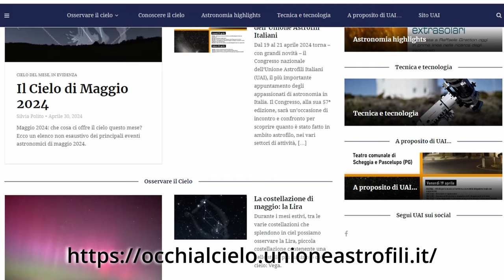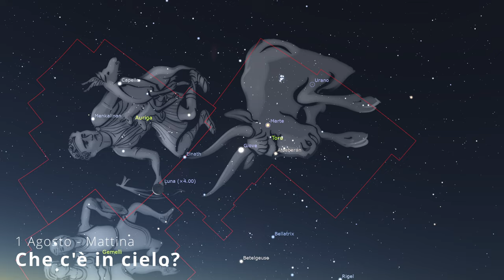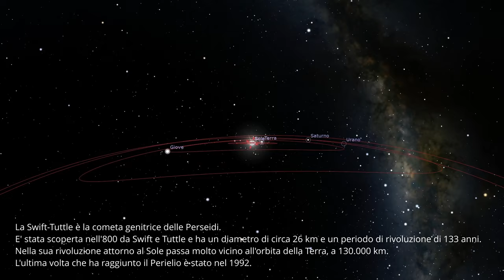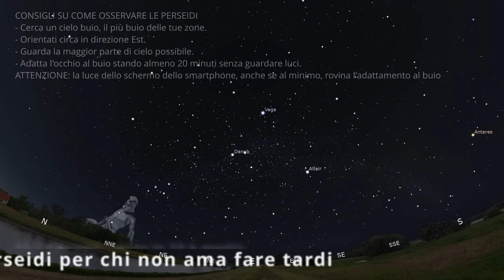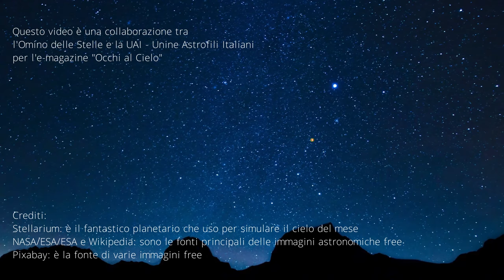Occhi al Cielo di Agosto 2024 - Perseidi, Marte e Giove, la Luna eclissa Saturno.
Un mese carico di eventi: dalle classiche "stelle cadenti", le Perseidi, passando per la congiunzione di metà mese tra Giove e Marte da seguire la mattina, per l'occultazione di Saturno da parte della Luna non molto prima dell'alba e del passaggio di Selene nei pressi delle Pleiadi.

Il video è parte del progetto editoriale "Occhio al Cielo" della UAI - Unione Astrofili Italiani in collaborazione col canale @ominodellestelle sul quale trovate una versione più lunga del video.